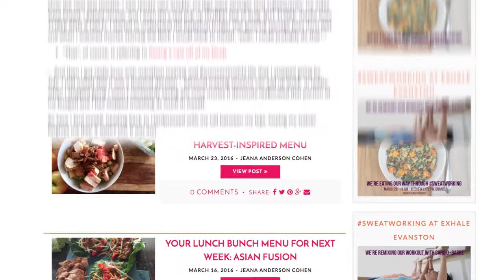Meet aSweatLife.com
In this video, get to know aSweatLife.com and its founder Jeana Anderson Cohen who talks about what aSweatLife does and why it does it.

Learn more about why they help you stay healthy at home, at work and on the road.